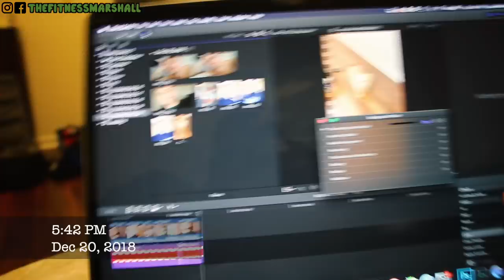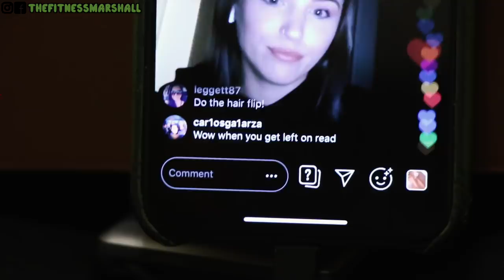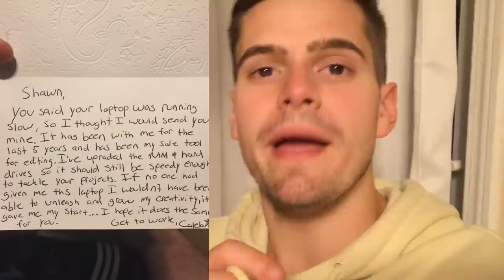SURPRISING A FAN AT WORK | VLOGMAS 2018: DAY 20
Best vlog camera
Portable vlog camera
Dance video camera
Lens for dance videos
Mic Kit